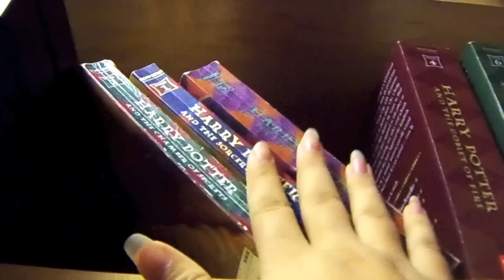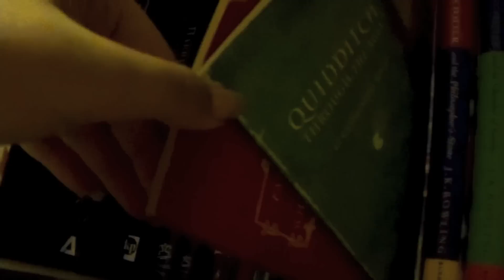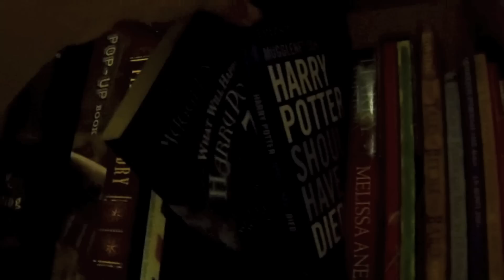My Harry Potter book collection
In which I show you all my Harry Potter books to date.